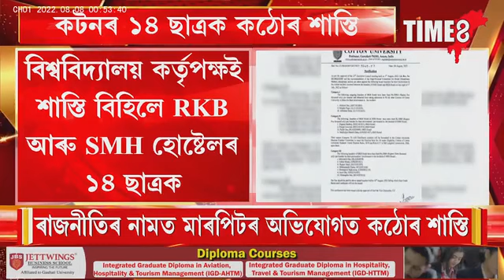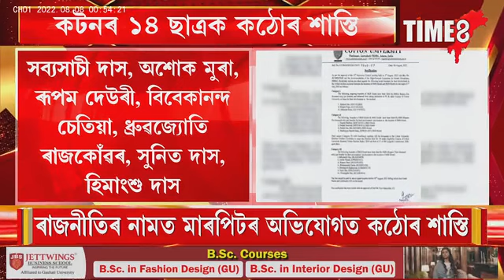ছাত্ৰ ৰাজনীতিৰ নামত মাৰপিটৰ অভিযোগত কটনৰ ১৪ ছাত্ৰক কঠোৰ শাস্তি